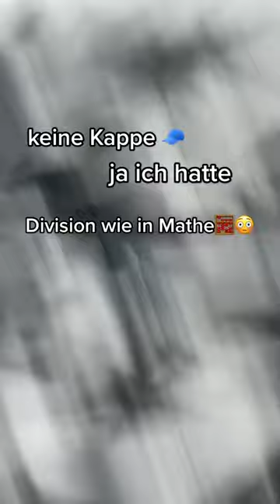Welche line soll ich dem track noch hinzufügen? Vorschläge bitte in kommenteren💕